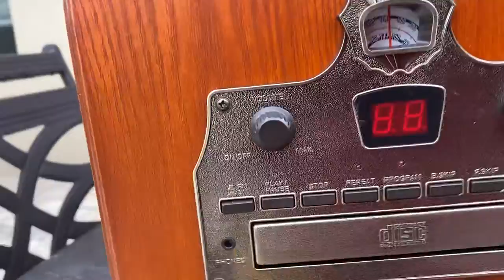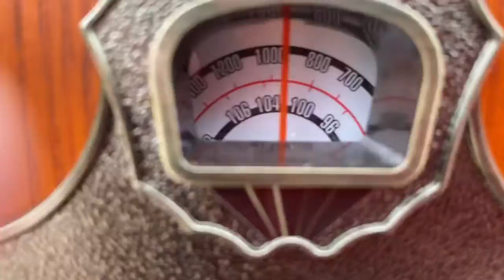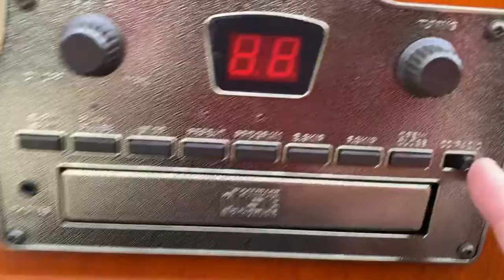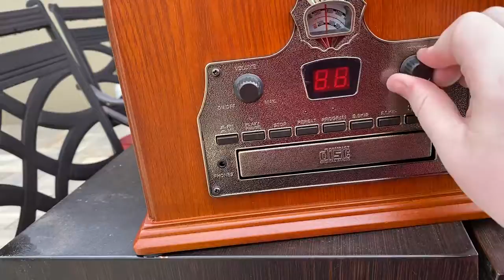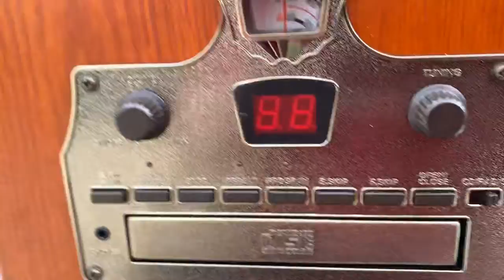Crosley reproduction cathedral radio